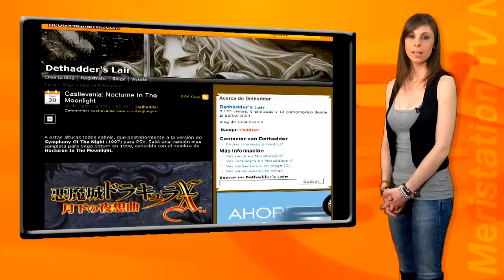MeriStation TV Noticias 4x28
Prometen más calidad para GOW3, se habla de nuevas entregas de Half life y de God of war, lanzamientos de la semana y muchas cosas más de la mano de Mireia Ferrer.